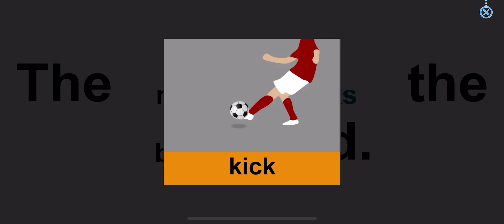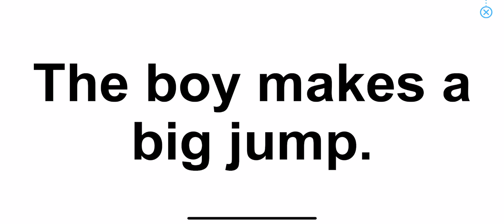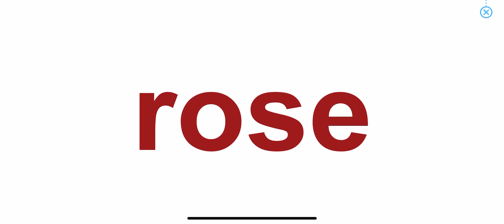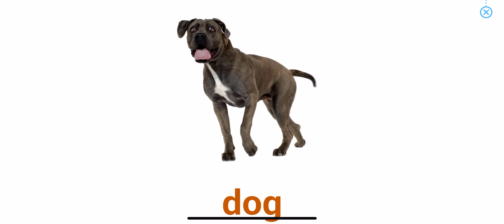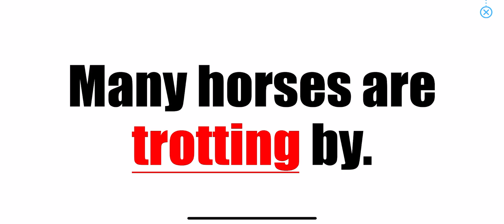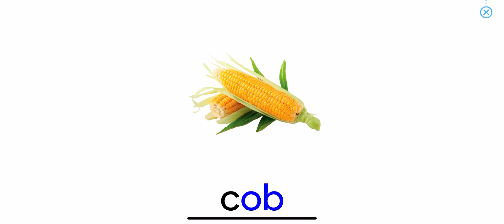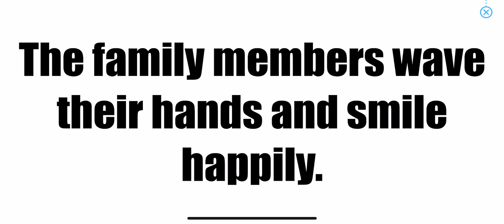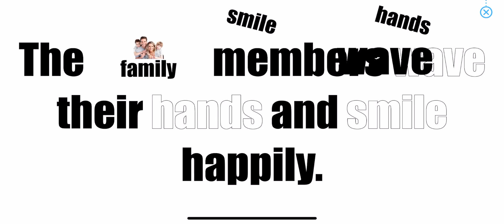Lesson 47 | Course 2 - Normal | Bé học tiếng anh với Monkey Junior